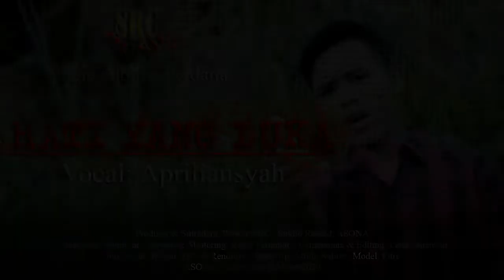HATI YANG LUKA | Apriliansyah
👤📣Dengan bangga,
Apriliansyah bekerja sama dengan SRC Music & ASONA Production's , telah mengeluarkan single album perdana:
Composser/Arrangement : Rendione

🙏Terimakasih kepada SRC Music & Komunitas ASONA serta seluruh yang terlibat dalam pembuatan album ini.

Kami sangat membutuhkan kritik & saran agar kami bisa lebih baik lagi.🙏
Silahkan beri kritik & saran yang sopan pada kolom komentar yang telah di sediakan.🖒

🙏Terimakasih yang telah mendukung channel SELEBRITI LAMPUNG.🙏

🖒SALAM PARA PELAKU SENI INDONESIA🇮🇩